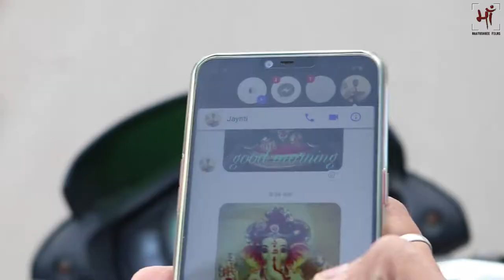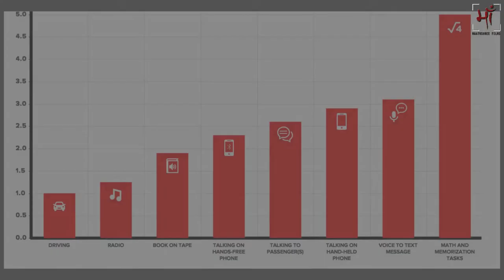तल्लीन || Engross || Short 006 | Dipak Shekhar | Maatoshreefilms |50 Short Film Project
Hello !!!
We are working on project called 50 short films project which we have started on Aug 25,2018 and which will be finish on the Dec 31,2018 during this time period we are going to showcase 50 short films which will to aware the society on going issues and to mirror the reality of society , we will try to give you best and will bring more stories than we promise.

Presented by : Maatoshree Films
Association with : Knownsense Duniya

Created by  : Dipak Shekhar
Artist : Rahul , Ravi Yadav

Special Thanks :Harsh Shah
Location :
Bhagwati Sweets (Sabarmati )